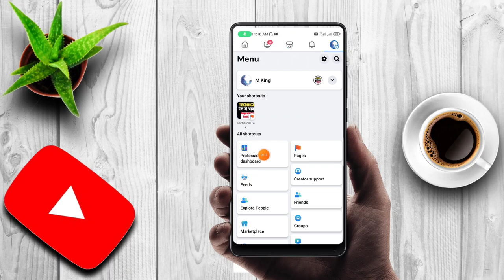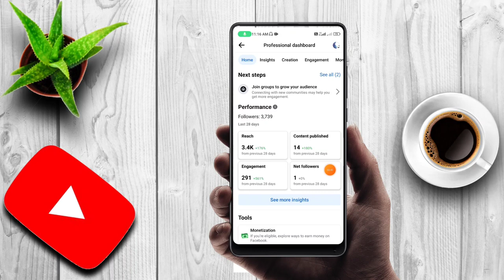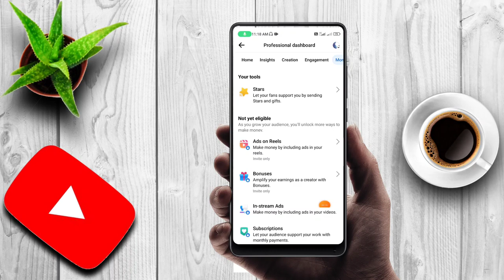finally Facebook in stream ads closed | in stream ads Facebook monetization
Facebook pe follow kare _

in stream ads monetization facebook facebook in stream ads closed
facebook in stream ads band
in stream ads monetization facebook closed
in stream ads not yet eligible
facebook in stream ads not yet eligible facebook in stream ads not showing my profile
 facebook in stream ads not showing
 facebook, facebook profile M monetization